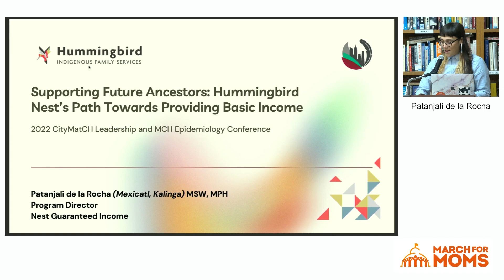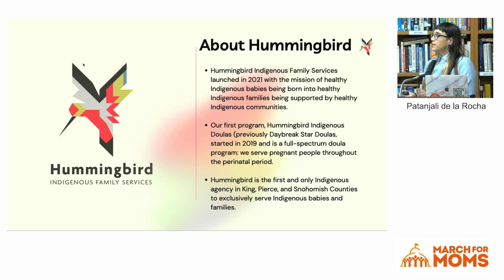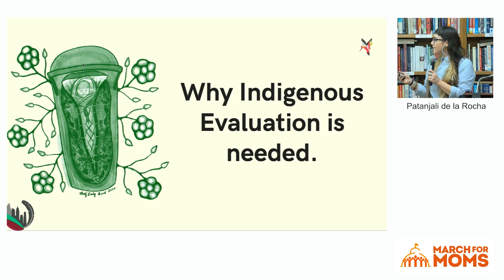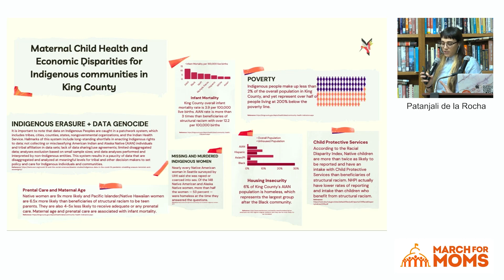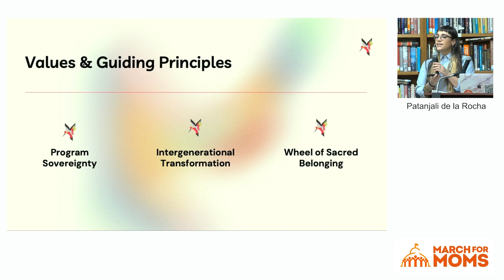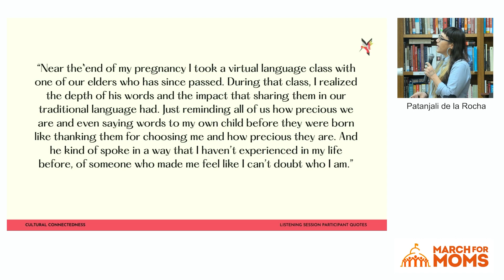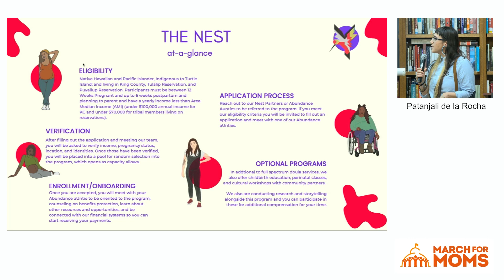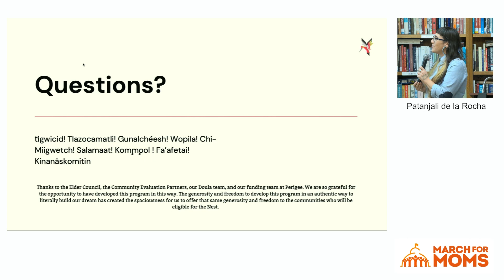2022 Enhancing Community Resilience: Elevating Community-Led Solutions for Postpartum Support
Hummingbird Indigenous Family Services: Supporting Future Ancestors: Hummingbird Nest’s Path Towards Providing Basic Income

Presenter: Patanjali de la Rocha, MSW, MPHc, Program Director